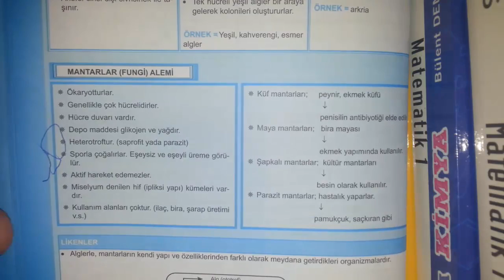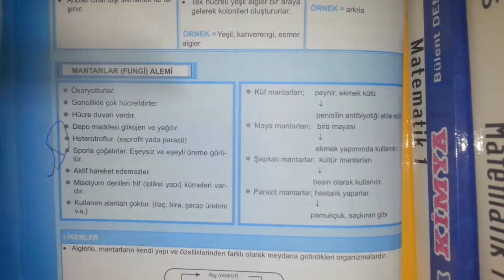BİYOLOJİ MANTARLAR KONUSU HARİKA ANLATIM FUNGİ ALEMİ YGS-LYS-KPSS